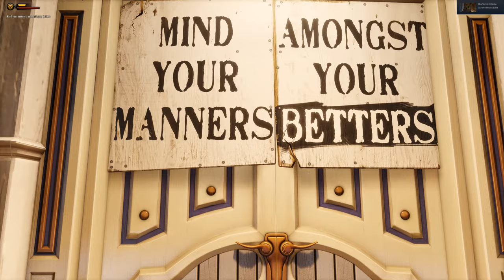BioShock Infinite (PC) Playthrough Pt. 2 [4K ~ 120FPS]